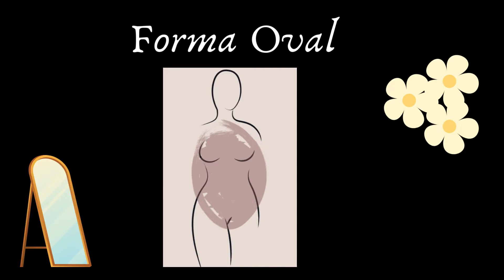🌹​¿Qué ROPA se ajusta mejor a TU CUERPO? |Aprende a lucir como una DIVA acorde a tus CURVAS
Todos los cuerpos son BELLOS, pero la elección de nuestra vestimenta es clave para realzar la BELLEZA. Descubre la forma de tu cuerpo en este video y aprende a seleccionar los mejores diseños que te harán BRILLAR!

Además, no te pierdas estas sugerencias: 👠Los COLORES más INUSUALES de zapatos que serán TENDENCIA en 2024 | IMPERDIBLE!!